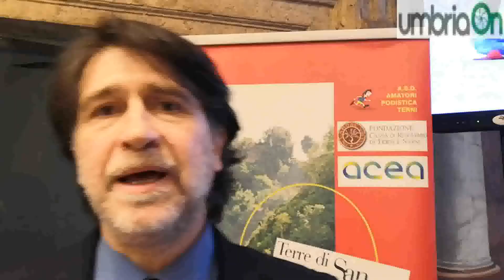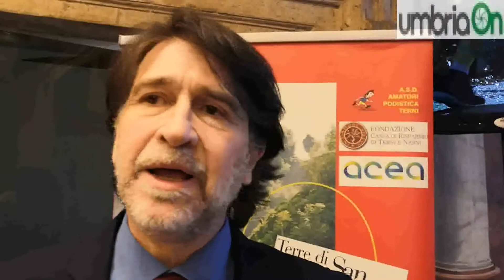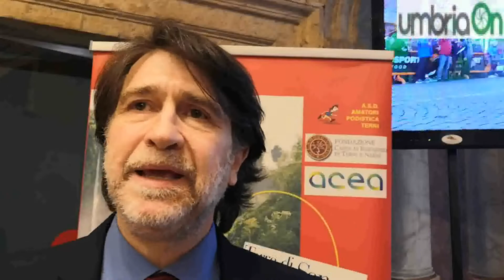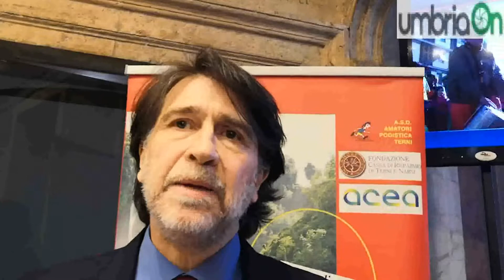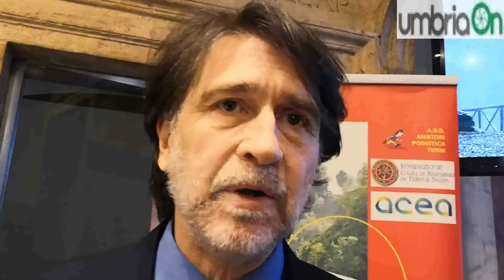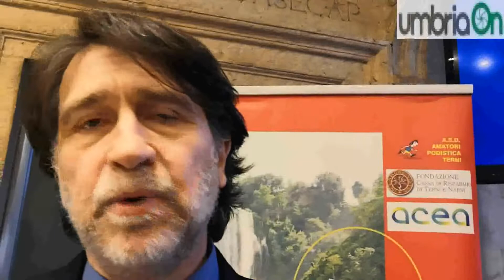A Terni la X° edizione della Maratona di San Valentino: «Venite e fate il tifo per gli atleti»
Le parole del presidente dell'Amatori Podistica Terni Luca Moriconi